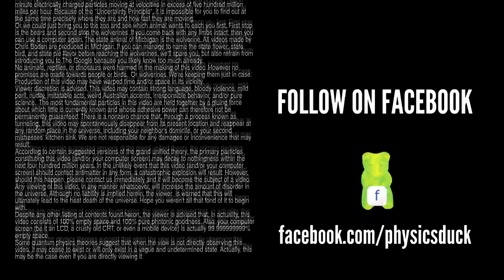Captain's Blog 6-30-11 Moving The Zeus Tubes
Each tube is 24"OD 20'1" long and weights well over half a ton. :) These will be used for our Project Zeus Tesla Coils.